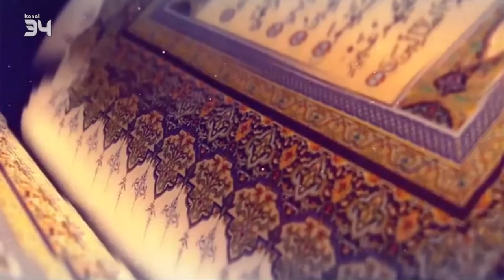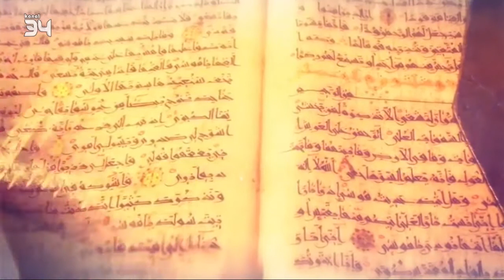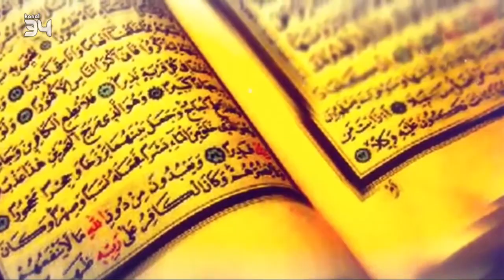Ekrem Akınla Ayetlerle Baş Başa 30 12 2017